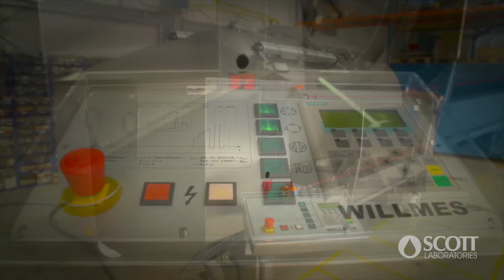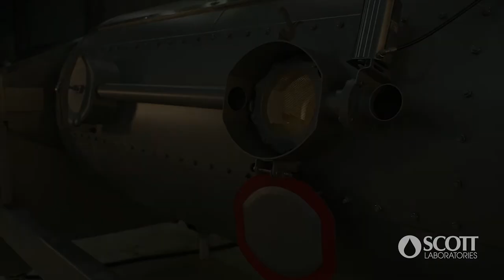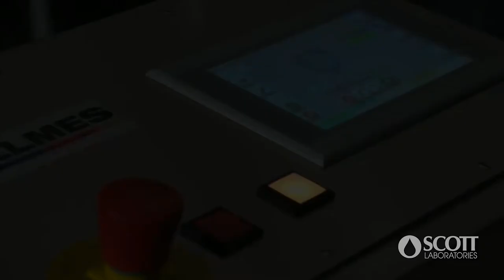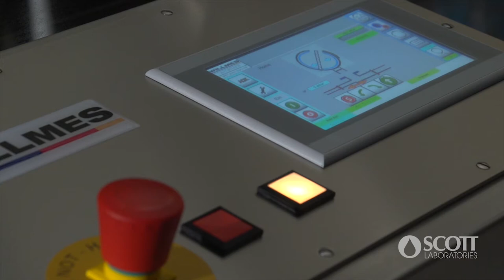Willmes Merlin & Sigma Presses | Winemaking